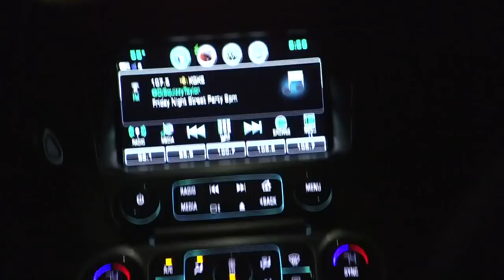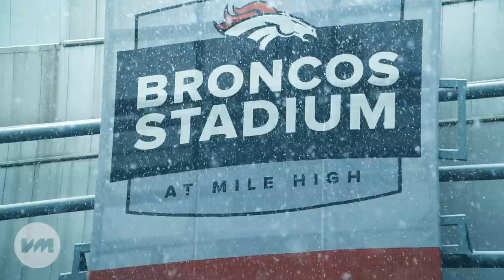"Week 7" | Von Millers 'VM VLOGS' (Rams vs. Broncos)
Rams @Bronocs + Team Dinner at Izakaya | Denver, CO. Come check Week 7 out.

Filmed: Jackson Belcher and Ben Swanson
Edited: Jackson Belcher, Ben Swanson
Executive Produced by: 28th Floor Productions, Von Miller Entertainment